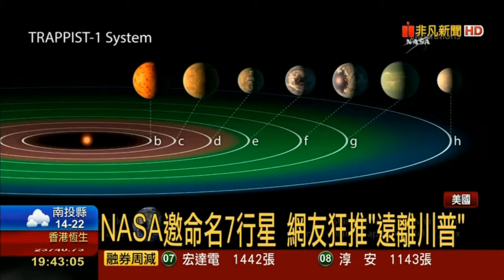太空旅行不是夢 SpaceX明年載貴客繞月球一周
SpaceX已收訂2018年送貴客繞月球一周 環月旅行不是夢_太空公司SpaceX計畫明年啟動 商業太空旅行不是夢！SpaceX擬於明年載人環月觀光 民眾花六億繞月球一周 馬斯克：不是好萊塢的人 SpaceX 總裁長馬斯克（Elon Musk）近日在一場視訊會議告訴媒體，2018年底將會利用 NASA 研發的太空船與獵鷹（Falcon）重型火箭，載兩名付費私人乘客繞月，旅程為期一周。但他婉拒證實乘客真實身分與實際費用，只透露「不是好萊塢的」。

美國自1972年的阿波羅17號（Apollo 17）是NASA第11次的載人任務，但在那之後就再也沒有載人上過月球，眾人在過去45年都不斷臆測，參與17號任務的太空人在當時到底在月球上看到了「什麼」，才會讓他們如此膽怯而不再上月球。但近年來，多數企業不斷放眼宇宙，商業計畫擴展到太空領域，加上馬斯克也曾多次主張人類可以在火星展開新世界，確實再度開啟了人類對宇宙的好奇與慾望。

法新社報導，馬斯克說，「這是人類在45年後首次重返太空的機會，速度一定比昔日更快，還更能深入太陽系。」他表示，這兩名乘客已經為為期一周太空之旅給付鉅額保證金，但對於他們的真實身分則婉拒回答，只說他們彼此認識，「不是好萊塢的人」。

馬斯克透露，想當太空人並非想像中的簡單，因為這趟旅行是私人企業首度越過國際太空站（ISS）的距離，前往月球繞行一星期，總飛行距離約48.8至64.37萬公里。他說，這兩名乘客在去年底接觸SpaceX後，今年初就開始受訓，除了體檢，還要不斷的鍛鍊體能；屆時會使用獵鷹（Falcon）重型火箭搭載升級版的飛龍號（Dragon）太空艙，原本運送物資的內裝則改為載人功用，預計整趟旅程僅會接近月球，不包含登月，同為合作單位的NASA，才享有登月優先權。

據了解，高價位的「太空旅行」並非只有美國執行，俄羅斯政府2001年至今，已經成功載7名遊客飛到近地軌道上的國際太空站，每人費用就要價兩千萬美元（約六億元台幣），可想飛往月球的所需費用更高於此價格。美國私人企業SpaceX為了讓商業太空計畫能順利進行，預計今年夏天會試飛獵鷹（Falcon）重型火箭，而載人的飛龍號太空艙，則選擇於今年底先執行首次無人試飛。